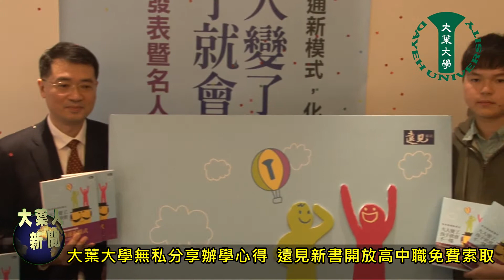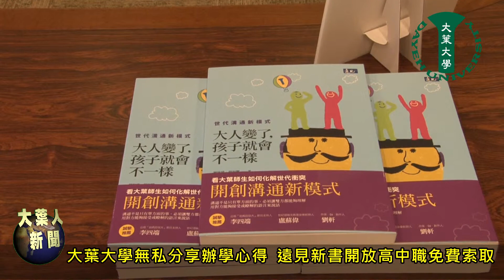20140325大葉大學無私分享辦學心得 遠見新書開放高中職免費索取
說明遠見新書《大人變了，孩子就會不一樣》結合企業、學校、老師、學生的多元觀點，介紹以學生為主體的大葉大學，如何翻轉教育思維，開創「學生才是校長」、「老師就是朋友」、「校園就是職場」的教育新觀念。大葉大學校長武東星表示，學校樂於無私分享辦學心得，《大人變了，孩子就會不一樣》一書將公益開放給全國公私立高中職以上的學校當學生輔導用書，歡迎各校來函索取。